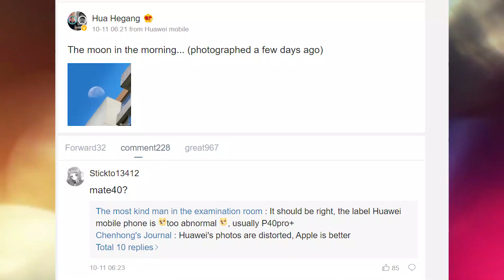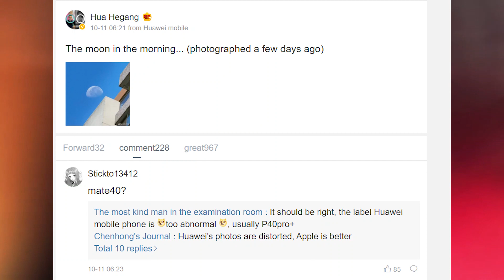Huawei Mate 40 Pro Camera - Moon Picture?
Huawei exec shares a Mate 40 camera sample, teases class-leading zoom